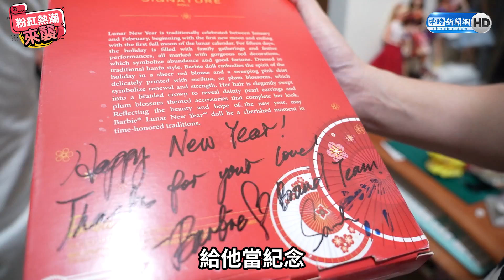獨／芭比塞滿房間每一角落 台男幫娃娃化妝驚人收入曝光@chinatimesent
近期芭比真人版電影在各國上映，交出亮眼成績單，全球還掀起一股粉紅熱潮，也讓芭比娃娃再度吸引關注，在臺灣就有一位熱愛芭比的大男孩，不但收藏超過一千隻芭比娃娃，還為了讓自己的芭比變成世界上獨一無二，為此成為芭比造型師。

00:00精華
00:03開頭
00:08驚人收藏曝光
00:32愛芭比愛到變成專屬造型師
03:03以化芭比妝容為業能養活自己?
03:38想入行的人看這裡